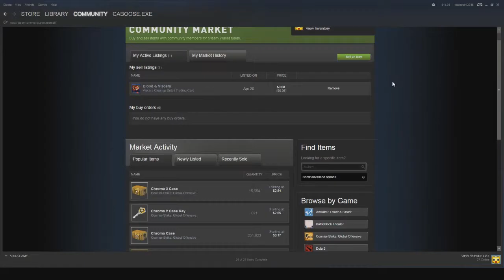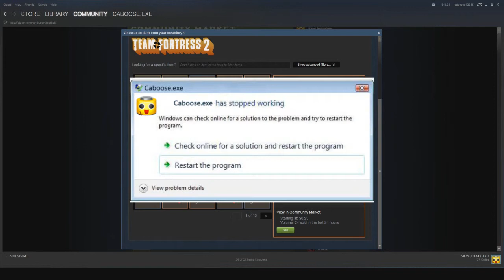Team Fortress 2 Crate Opening 1 (Summer Cooler Crate, Normal Crate, More Summer Crates)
Hello everyone! I finally opened some crates that I've had some keys for! Will I get something good? Or will it be crap?

Most likely crap...